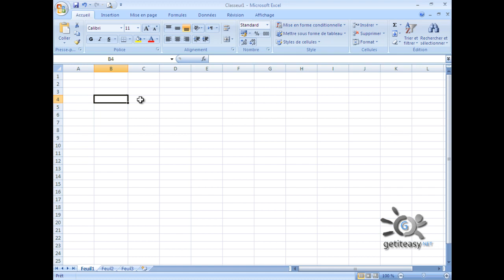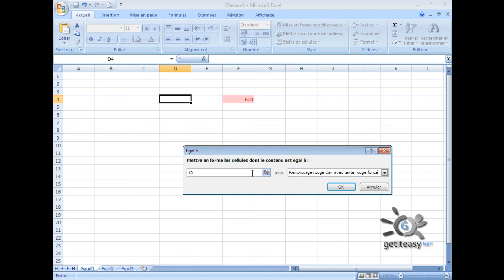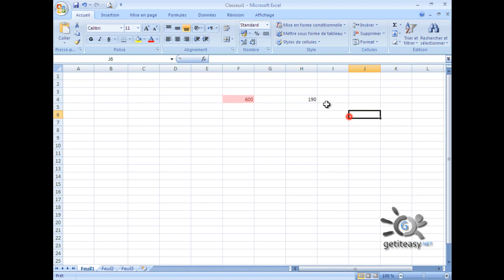Excel de A à Z EP 21